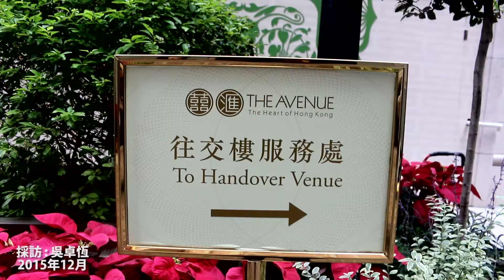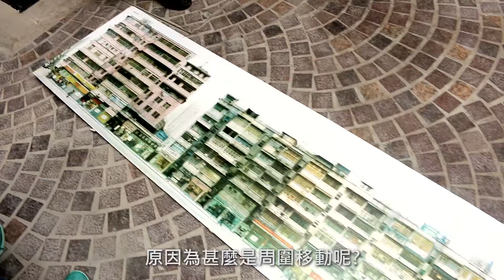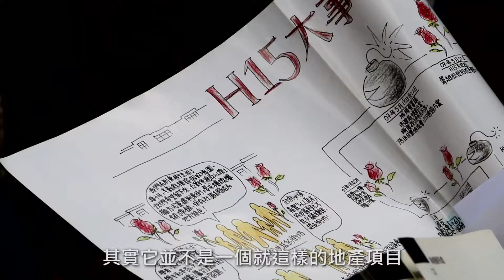街坊重返利東街 導賞團延續民主規劃訴求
八年過去，原利東街街坊、其他重建區街坊和關注市區重建的市民，再一次回到利東街裡，舉辦民主規劃導賞團與流動攤檔，繼續當日要求由下而上規劃社區的訴求。

走入街道，兩旁再沒有囍帖商店，也再起伏不大的唐樓。取而代之，是一個跟新天星碼頭極為合襯的仿歐陸式商店街。正在裝修的店舖，有名貴化妝品專問店，也有名牌服裝店。色士風手奏出的聖誕歌聲，還有駱驛不絕的睇樓人士，但通通都不及重現利東街的黃幡搶眼。

整個H15項目最終被發展成樓盤「囍匯」與及商場「利東街」，雖然市區壬建局曾經表示，有意將商場打造成出售婚嫁用品的地方，但不少原囍帖街的經商者，均無力重回新利東街營運。

八年前，街坊與來自不同界別的支援者，通過不斷的會議同籌劃，設計出全香港第一個民間發展規劃方案「啞鈴方案」。他們主張分階段重建利東街，過程中保留街道中段舊樓讓舊街坊繼續居住同營商，並透過地積轉移在街頭街尾興建高樓，喺發展同保育之間取得平衡。

可惜，市區重建局曾經聲稱採納啞鈴方案，但在最終方案裡，既無保證原租戶有優先權，亦無將關注組重視的「樓換樓，舖換舖」原則納入其中。而重建後的利東街，亦都完全失去以往特色，所有囍帖商店同社區網絡被連根拔起；只剩下由私人業主高度管理的公共空間與商店街。

關注組與市民今日重返利東街，導賞員沿路講解回憶昔日未重建時的風景，仔細介紹該處昔日的建築物，當然也少不了當年民間規劃的「啞鈴方案」。同樣面臨市建局迫遷的衙前圍村街坊到場亦有到場支持，與利東街街坊同氣連枝。

而新利東街雖然設有24小時開放的公共空間，但均由利東街的業主管理。事實上，在導賞期間物業管理員亦曾經一度召警察到場。